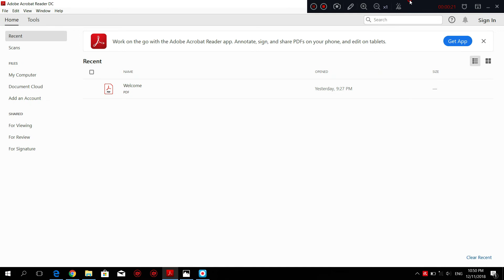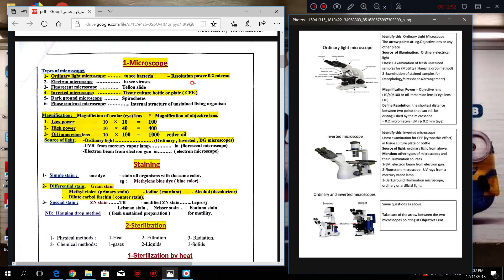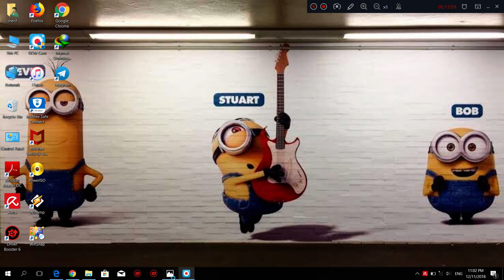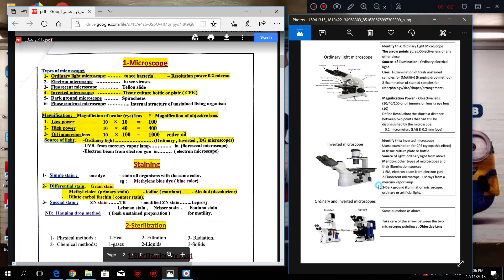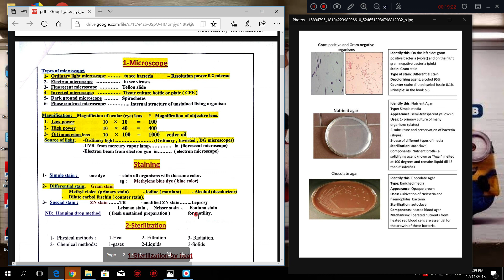micro practical 1